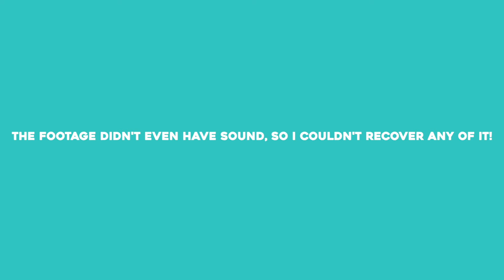Moving into Flamingo Crossings Village + first park day! | DCP 2024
🫧 Use code 7AE6HW to earn 2000 bonus coins when scanning your first receipt with Fetch!

if you see this, comment the emoji "🦩"

Soundcloud.com